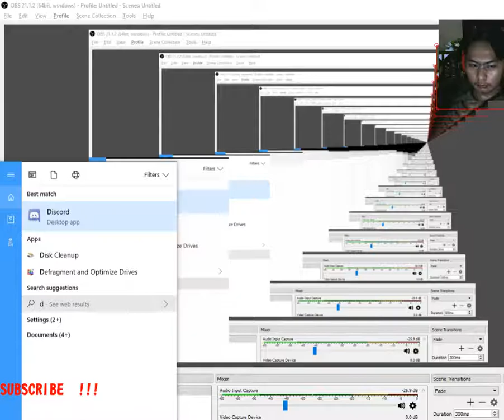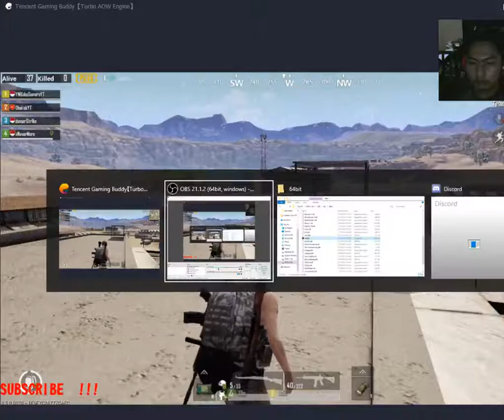Chicken Dinner PUBG MOBile Emulator by Tencent Gaming Buddy | Indonesia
Hola, Enjoy my video pUBG mobile